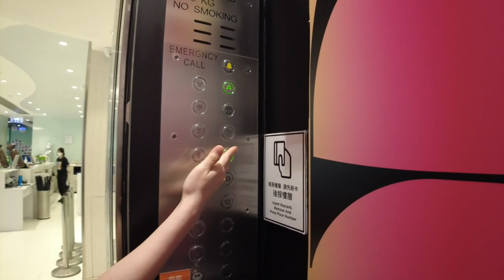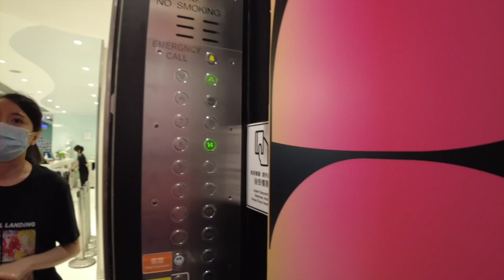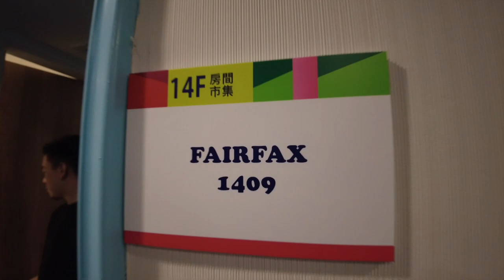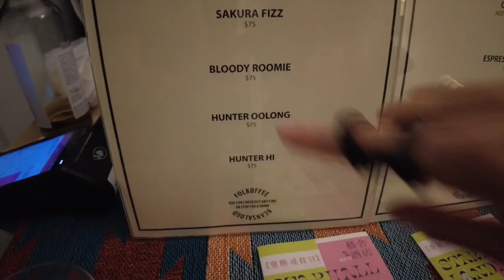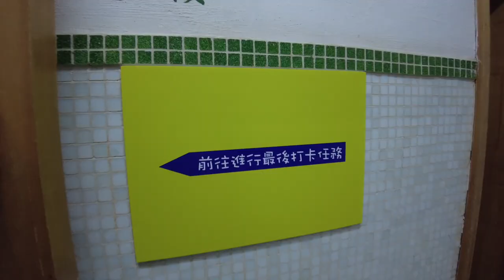澳門登陸司打口創意市集 請開字幕 [Lu Do family] Macau STARHALL LANDING turn hotel rooms into shops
這集說中文 請開啟字幕～ Plz open CC subtitles and choose auto translation
澳門司打口有點像台灣的西門町，同樣是最早開發的區域，而隨著時代的變化慢慢也需要年輕人的創意來為這個地區注入活力。這次由Hotel S（前新新酒店）舉辦的活動將市集塗鴉工作方都搬進酒店房～

Hotel S and a group of young and creative local artist and shop owners turn this hotel into a fun market!